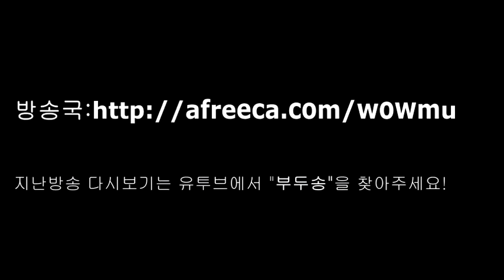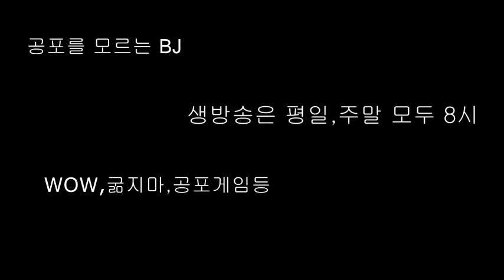부두송 월드오브워크래프트 영원의섬 일대기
예전 월드오브워크래프트 영상
갓만렙을 찍고!
판다렌 영원의 섬을 갔는데!